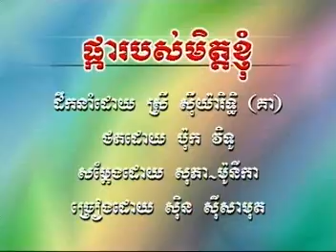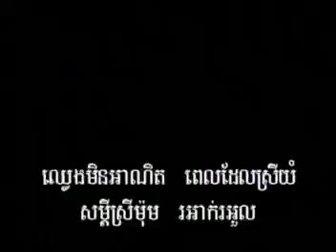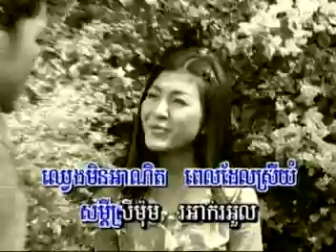pka ror bors met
SR production , khmer oldies